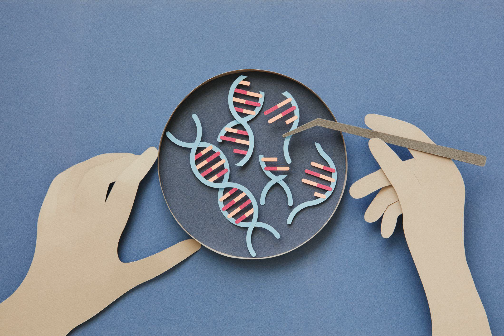The Importance of Affordable Treatment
Treatment for rare diseases like sickle cell disease can be expensive for people with this condition and their families, even though significant jumps in research have been made. Traveling to and from hospitals to get treatment may also place a financial burden on patients. This new CRISPR clinical trial may be similarly inaccessible if made available to the public in the future..
While CRISPR and other therapies for sickle cell disease are costly right now, Walters hopes that ongoing research will make CRISPR gene correcting therapies more affordable..
"Right now we do that correction of the cells outside the body, but there are new technologies ... that might allow us to deliver those same tools through an injection into the bloodstream," he says. "Then those tools would find the blood-producing cells in the bone marrow where they normally reside, make the correction, and then those stem cells would then begin to produce healthy red blood cells.".